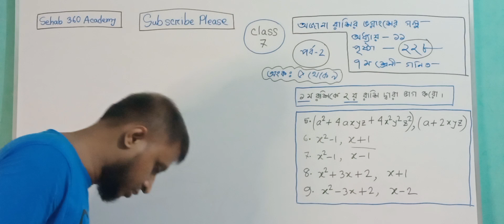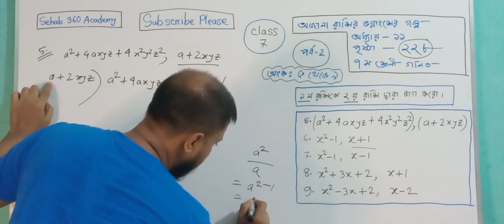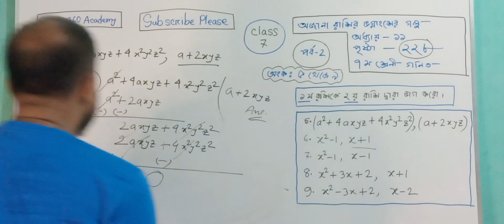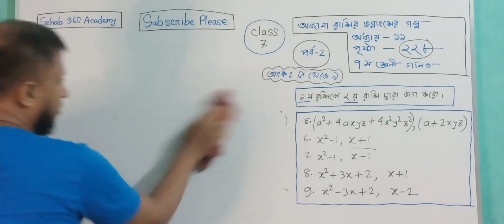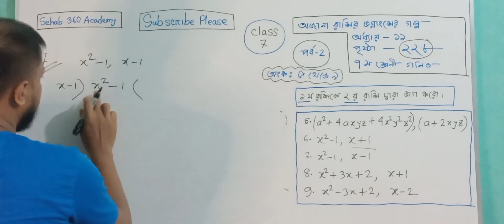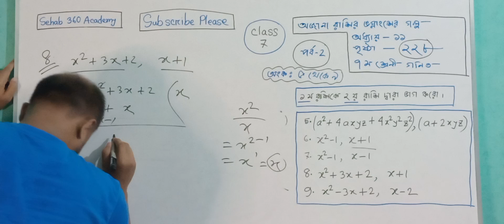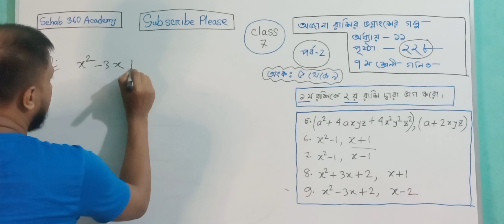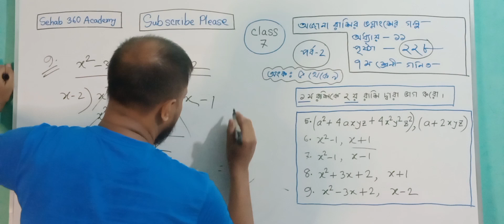Class 7 Math || Chapter 11 || Page 228 || Math No 5 to 9 || Part 2 || ৭ম শ্রেণির গণিত ||অধ্যায় ১১